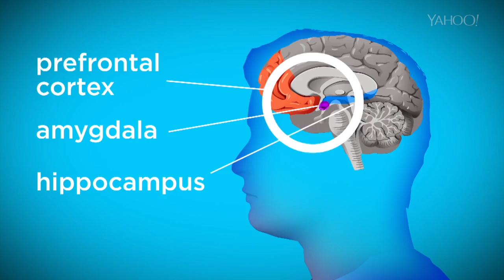Why Am I Still Hungry After I Eat?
Ever eaten a meal only to be hungry again almost immediately afterward? Health Detective explains 6 reasons your stomach feels like a bottomless pit.